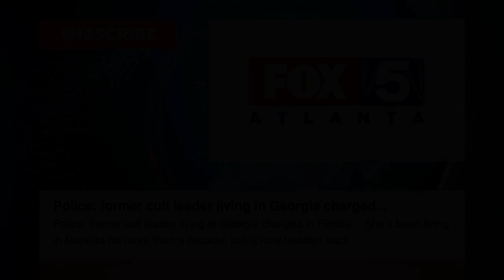Florida State coaching search update central: Tuesday morning update, Soccer coach i... Florida News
Florida State coaching search update central: Tuesday morning update

Soccer coach investigated months before arrest with teen, authorities say

South Florida Real Estate Boom Not Dampened By Sea Level Rise

Police: former cult leader living in Georgia charged in Florida